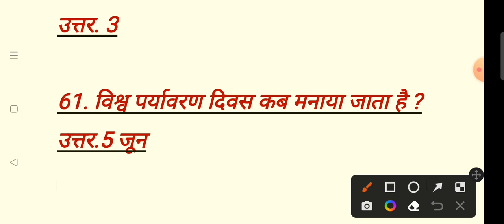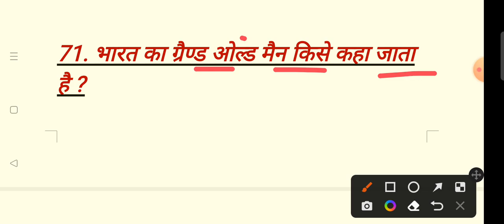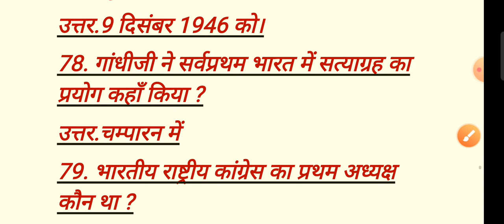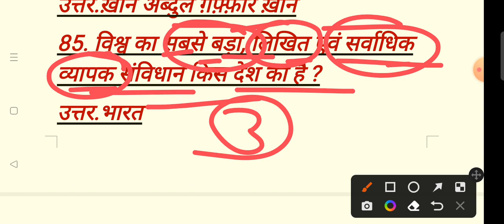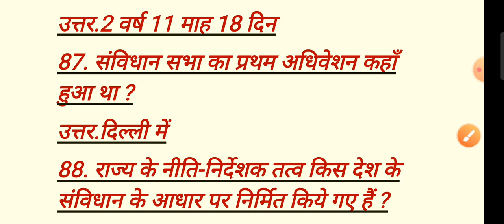25 gk questions in hindi । 15 gk questions । 25 sawal jawab in Hindi । 15 general knowledge question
25 sawal jawab
25 sawal 25 jawab hazrat muhammad pbuh
25 sawal ke jawab
25 tarikh ke sawal jawab
25 september ke sawal jawab
25 sawal ka jawab
25 november ke baba ji ke sawal jawab
25 september de sawal jawab
20 sawal ka jawab
33 sawalo ke jawab
5 sawal ke jawab
5 sawalon ke jawab
5 sawal jawab
6 sawal ka jawab
20 sawal jawab
8 sawal ka jawab
15 gk question
15 gk questions
15 gk questions in english
15 gk question hindi mein
15 gk question answer
15 gk question in hindi
15 gk question english mein
15 gk
15 gk question
15 gk question and answer
15 gk questions with answers in english
answer top 15 gk question and answer gk
top 15 gk questions and answers
15 august gk question
15 august gk question 2022
gk question any 15
gk ke 15 question answer
gk ka 15 question answer
15 august par gk question
15 august 2022 gk question
15 important questions and answers for competitive exams gk
15 september group d gk question
gk ke 15 question english mein
top 15 general knowledge questions episode 30 gk
top 15 question general knowledge gk sagar
gyan drishti gk question and answer top 15 gk question
ssc gd 15 january gk question
itz gyan yug top 15 gk question
gk top 15 question general gk sagar
15 gk ke question
15 gk ka question
gk ke question answer 15
gk ke 15 question
gk ka 15 question
15 october gk question
15 sep gk questions
top 15 science gk questions and answers
gk 15 top questions
u14 gk
gk questions 1 से 15
gk questions 1 से 15 तक
15 g k questions with answers
general knowledge 15 questions
7 gk
7 gk question
8 gk
8th gk
25 gk question
25 gk questions and answers in english
25 gk question answer
25 gk question in hindi
25 gk questions in english
25 gk question english mein
25 gk question and answer for all online gk
25 gk questions related to science
25 january gk question
25 gk question answer in english
25 general knowledge questions and answers
gk ke 25 question answer
online gk top 25 gk question and answer for
top 25 gk question and answer for all exams
top 25 gk question।।gk question।।polity top question gs express
25 gk interesting question
25 gk ke question
gk ke 25 question
5 general knowledge questions
10 general knowledge
10 general knowledge questions
10 general knowledge questions with answers
10 general knowledge questions in english
10 general knowledge questions in hindi
10 general knowledge questions and answers in english
10 general knowledge ke question
10 general knowledge in english
10 general knowledge questions marathi
10 general knowledge ke prashn
10 general knowledge questions with answers in hindi
class 10 general knowledge questions in hindi
10 general knowledge questions and answers
top 10 general knowledge questions and answers in english
general knowledge questions and answers for 10 year olds
halloween general knowledge quiz 10 questions with answers
10 minute school general knowledge bangladesh
10 basic general knowledge questions
10 year boy general knowledge
afaq sun series general knowledge class 2 unit 10
10 easy general knowledge questions for quiz lovers
general knowledge questions and answers in english for class 10
top 10 general knowledge facts
general knowledge for 10 years old
general knowledge for 10 class
general knowledge for class 10 in hindi
general knowledge quiz for 10 year olds with answers

25 gk questions in hindi । 15 gk questions । 25 sawal jawab in Hindi । 15 general knowledge question

grade 10 general knowledge questions
10 gk general knowledge
top 10 question general knowledge pihu gk study
gk sagar top 10 questions general knowledge
speedy general knowledge one liner questions in hindi part-10
windows 10 basic knowledge in hindi
windows 10 basic knowledge in tamil
10 class basic knowledge in telugu
general knowledge 10 question in hindi